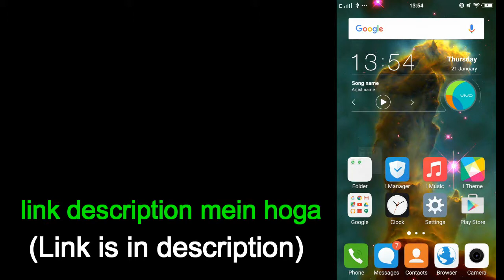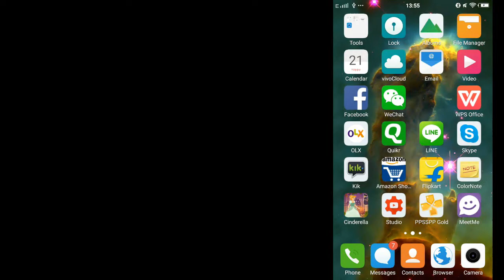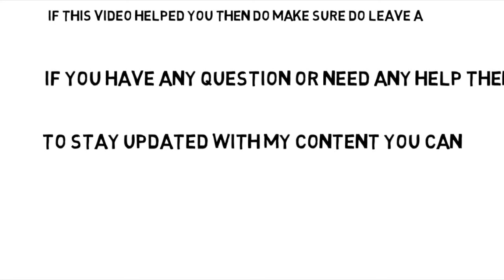How to use 2 whatsapp account at the same time on 1 phone (tutorial)in हिन्दी/Hindi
hi guys welcome to my channel. i am Ashish(19). to be honest i am not an expert at anything...but i want to learn everything. made this channel to help people with tech related problems in INDIA coz the main language i used in my videos is HINDI... my channel is now in an early stage so i do really need your support..to support my channel all you have to do is subscribe to my channel and i promise you that you will learn something new every weekend because i upload 3-4(or sometimes more than that) videos a week..to contact me you can message me on kik .my username is mmxa110...ill be happy to do a video tutorial on any GOOD topic.. :)

TO TECH OUT MY VIDEOS AND HAN ISS WEBSITE PE APKO FULL CRACKED SOFTWARES BHI MILENGE GENUINE LINK H BINA KISI SURVEY KEY ...fepo section mein... :)